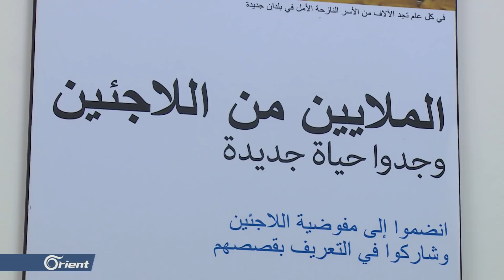غبن و قهر يتعرض له السوريون في لبنان ومساعدات لا تصل إلى مستحقيها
على الرغم من أن أعدادا كبيرة من اللاجئين السوريين في لبنان غير مستفيدة من مساعدات الأمم المتحدة يبدو أن بعض تلك المساعدات لا تذهب إلى مستحقيها فمن عاد إلى سوريا بإرادته لم يشطب اسمه ولا يزال حتى اليوم يستفيد منها​

إيلينا بو نعمة مراد – بيروت